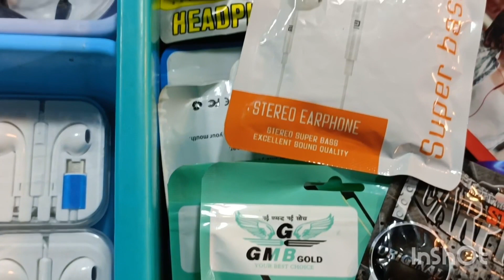|| ALL INDIA CRAFTS MELA || VIZAG || వెంటనే వెళ్లి చూసేద్దామా || SHILPARAMAM || JATHARA ||